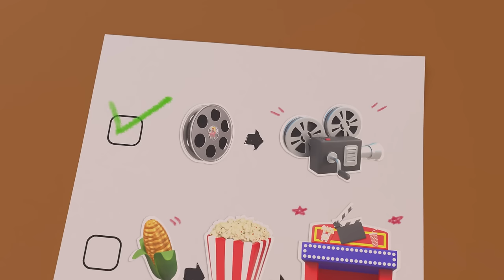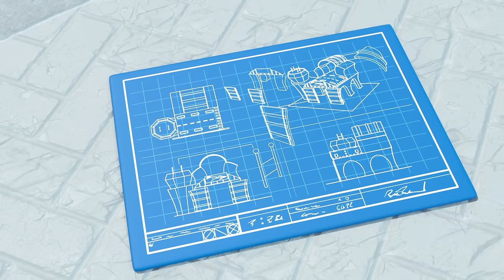Too Much CAR-bage + More | 2 HOUR OF COZY COUPE | Let's Go Cozy Coupe 🚗 | Kids Cartoon Show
00:00 Too Much CAR-bage
02:00 Fairy's Flight School
04:31 Custom Cozy
07:03 Plane Crazy
09:21 Cozy's Construction Day - Stuck In A Muddy Hole
11:22 The Turtle Race
13:22 Premiere Problems
15:47 Hayride Along
17:45 Electric Avenue
20:17 Snow on the Tracks
22:39 Chopper in the Outfield
24:36 Chief's Birthday Cake Disaster - Cozy Saves the Day
26:36 Surfs Up on the Beach - Rescue Mission
28:37 On Thin Ice
30:39 Seeing Stars
33:04 Helicopter Hero
35:14 Water You Doing?
37:20 Clubhouse Construction at the Beach
39:18 Cozy Gets Lost in the Maze
41:16 Picnic in the Park
43:25 Cozy's Crazy Ice Cream Accident
45:22  Water Balloon Fight - Save the Flowers
47:28 Oh No, Deputy Cozy Is Stuck In Jail!
49:35 Firetruck's Stuck in the River! - Team Rescue to Free Him (Narration)
51:40 Cozy’s Night at the Movies - Popcorn Panic!
53:40 We're Dancing and Grooving - 'Til The Music Stops
55:47 Car Wash
58:03 Wrecking It
1:00:13 Cozy Trains For His Brave And Amazing Jump
1:02:15 Costume Confusion
1:04:19 Fire Emergency! - Fire Truck & Cozy Fight the Fire
1:06:22 Here Comes Train - Welcome Back Party
1:08:23 Recycle Party
1:10:22 The Beachtown Airshow
1:12:25 CAR-nival
1:14:28 Cozy Coupe - Cozy & Friends Play Soccer
1:16:26 Smooth Moves
1:18:31 Coming Out of His Shell
1:20:56 The Talent Show
1:22:57 Lights, Camera, Action!
1:25:05 Cozy Delivers Letters and Gets a Huge Surprise
1:27:09 Hoe Coupe Summer
1:39:04 Detective Cozy Solves a Mystery - Fairy Spills Paint Everywhere!
1:41:06 Cozy Finds a Home Of His Own
1:43:11 S'mores and Snores
1:45:43 The Big Feast
1:48:01 Invasion of the Dirt Diggers
1:50:27 Rescue to the Rescue
1:52:46 Yes Yes Vegetable Disaster
1:54:49 Just Hangaring Around
1:56:50 All Fired Up
1:59:22 Thin Ice